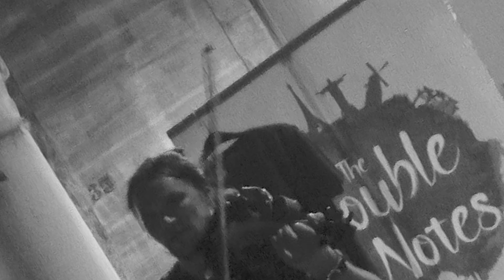The Trouble Notes - Ferrara Buskers Festival LIVE